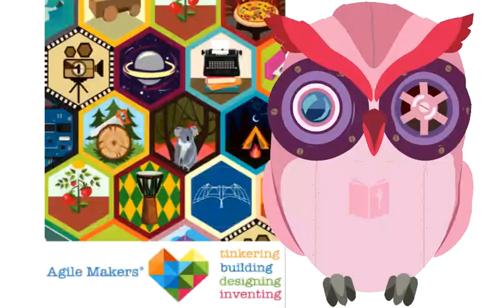Designer Challenge: Create Access to Education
Agile Makers® is a place for young makers to engineer solutions to real problems.

We create free, hands-on, real-life challenges that blend creativity and technical skills through the study of science, technology, engineering, art, and math (STEAM).

Our challenges encourage design thinking, which focuses on empowering young makers and their families to engineer solutions to real problems.

Find something to solve and people to solve it with!